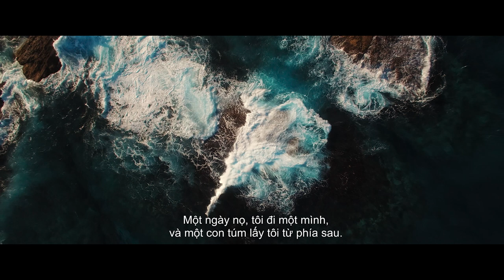HUNG THẦN TRẮNG - OFFICIAL TRAILER I KC 07.05.2021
Bộ phim kể về vụ truy sát kinh hoàng bởi loài cá mập trắng khổng lồ diễn ra tại Hell’s Reef, cách xa bờ 200 dặm đã khiến nhiều người thiệt mạng. Trước khi án mạng xảy ra, chuyến đi có Kaz và Charlie – đôi tình nhân lâu năm, đồng thời là những người điều hành thủy phi cơ. Ba vị khách của họ là doanh nhân người Nhật, Joji cùng vợ – Michelle và đầu bếp Benny.
Tuy nhiên, vào lúc phát hiện ra thi thể của một người đàn ông chỉ còn lại phần thân đã trầy xước cùng những vết cắn được Charlie (một cựu sinh viên ngành sinh vật biển) xác nhận là do cá mập gây ra, kỳ nghỉ trong mơ bỗng biến thành thảm kịch khi cả 5 người phải giành giật sự sống chỉ với một chiếc phao cứu hộ giữa biển cả mênh mông và kẻ săn mồi trực diện chính là hung thần khát máu thống trị đại dương.
Hung Thần Trắng - KC 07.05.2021